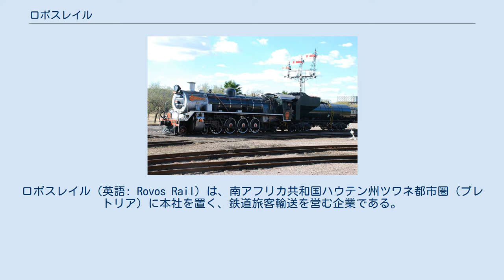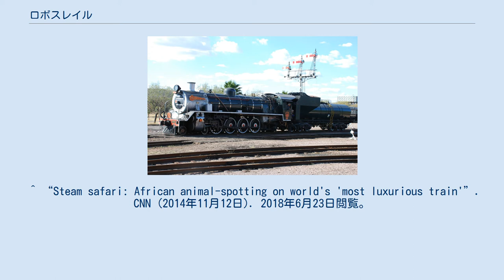ロボスレイル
ロボスレイル（英語: Rovos Rail）は、南アフリカ共和国ハウテン州ツワネ都市圏（プレトリア）に本社を置く、鉄道旅客輸送を営む企業である。
 ブルートレインと並ぶと言われる豪華寝台列車を運行している。
寝台車、展望車、食堂車を連結する。
個室内には、シャワー室、トイレも備え付けられている。
乗車料はサービス料込みのため、車内では飲食自由で、洗濯などのサービスを受けられる。
 独自の軌道は保有せず、既存の軌道に自社所有の列車を運行している。
中心駅は、かつて貨物駅だったプレトリアのキャピタルパーク駅を改装している。
国内の定期路線のほか、ケープからジンバブエのヴィクトリアフォールズ橋でタンザニアのダルエスサラームまで渡る「世界最高級の豪華列車」と謳う旅客国際列車「プライド・オブ・アフリカ」を運行しており、2年に1度は船舶なども利用してエジプトのカイロまでツアーを行ってる。
 ロボスレイルの名称は、創業者であるロハン・フォスの名前にちなんでいる。
 ^ “Steam safari: African animal-spotting on world's 'most luxurious train'”. CNN (2014年11月12日). 2018年6月23日閲覧。
ハフポスト (2015年10月27日). 2018年6月23日閲覧。